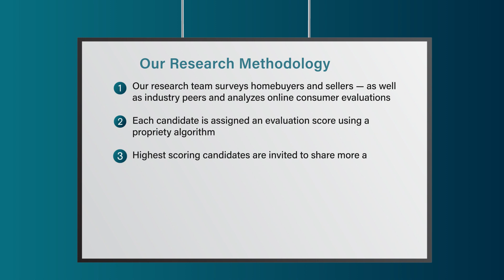2022 Indianapolis Five Star Real Estate Agent Tim Houterloot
Tim Houterloot wins the 2022 Five Star Real Estate Agent Award! Five Star Real Estate Agents represent those who are outstanding in their field. Winning agents are selected as a result of a rigorous and objective research process. For any market, each year's field of winners represents no more than 7% of agents within the market.